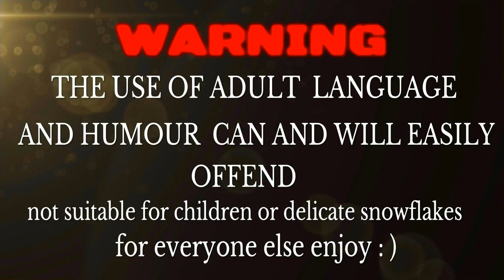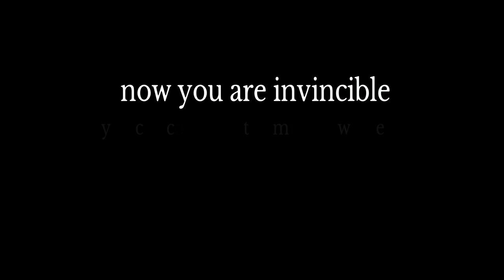GLITCH invincibility in warface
A big thank you to ez claps  this is a tutorial on how to become invincible in warface fun  glitch with huge xp farm  enjoy : )